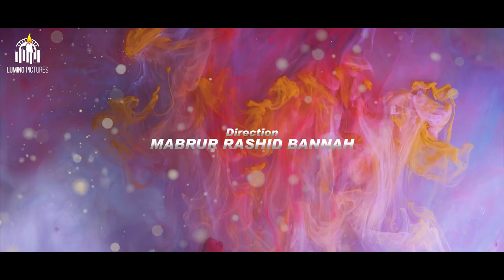Kache Asha | Official Trailer | Tahsan Khan | Shaila Sabi | Mabrur Rashid Bannah | Lumino Pictures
Kache Asha (Official Trailer) Bangla Natok starring Tahsan and Shaila Sabi in lead roles, directed by Mabrur Rashid Bannah.

Natok: Kache Asha (Official Trailer)
Direction: Mabrur Rashid Bannah
Producer: RH Tanvir
Executive Producer : Masudul Hasan
Story: Mosabber Hossain Muid

Kache Asha/ Kache Asa Cast: Tahsan Khan, Shaila Sabi, Maimuna Ferdous Momo, Golam Rabbani Mintu, Shilpi Sarkar and Jarin Khan Ratna.

Cinematography: Tanvir Anzum n' Ashik Aman
Edit: Shamim Rahman
ADs: M.A. Towfik, SK Amit, Rezwadud Mahin, Gerson Lawncheu Bawm n' Rashed

Singer: Amid Hossain Chowdhury
Lyricist: Zawad Khalid
Poster: Rabby Raz

Label: Lumino Pictures
Produced and Distributed by RH Tanvir & Lumino Pictures